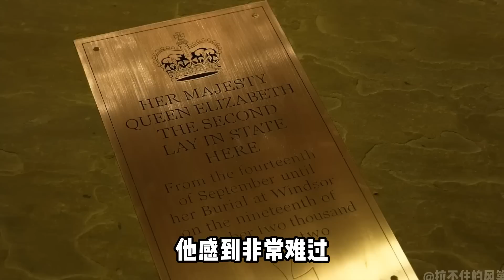查爾斯對哈里的說法深受傷害，但是很希望哈梅，能“把過去拋在腦後”，國王不想剝奪倆人的頭銜，試圖在加冕典禮之前彌合裂痕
查爾斯對哈里的說法深受傷害，但是很希望哈梅，能“把過去拋在腦後”，國王不想剝奪倆人的頭銜，試圖在加冕典禮之前彌合裂痕#查尔斯#梅根#哈里王子#威廉王子#凱特王妃#英女王#卡米拉